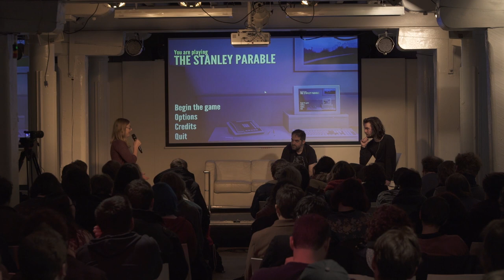Walking Inside vs Walking Outside: An Argument Between Ed Key & William Pugh (Screenshake 2017)